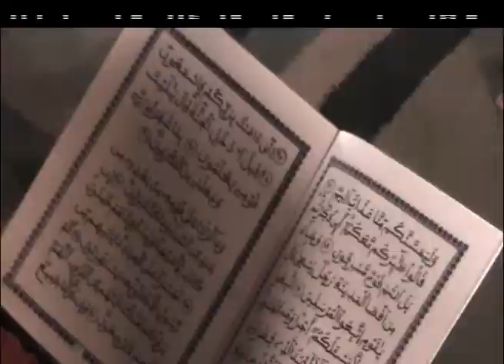kibaro malinke kipe2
Thème: Les symboles de la république, l'éducation à la citoyenneté et aux comportements responsables